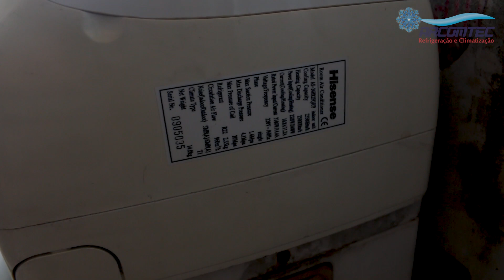❄🔧preciso da ajuda, sugestão e dúvidas dos amigos!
Olá pessoal!

Neste vídeo eu preciso de sujestões de videos  e dicas para novos videos para eu trazer para o canal.

📚 Cursos de qualificação que eu recomendo ⤵️

Se alguém tiver outras dicas de como fazer os testes e fazer a manutenção deixem nos comentários.

Deus abençoe vocês!! Até o próximo vídeo!!

Ótimas dicas para quem esta começando na área de manutenção.

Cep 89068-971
Blumenau - SC

 - Não será respondido dúvidas de defeitos neste e-mail.